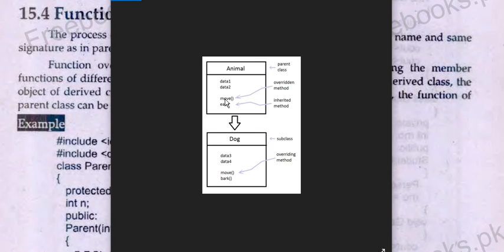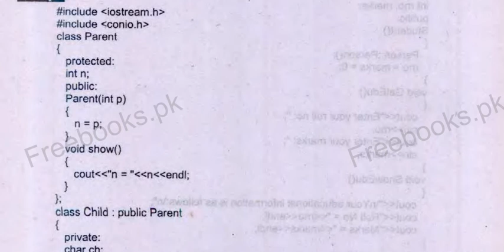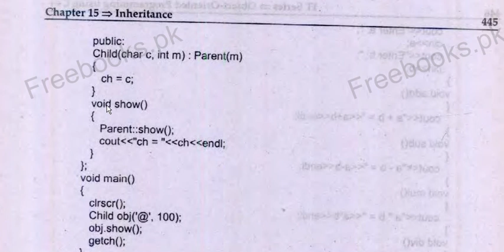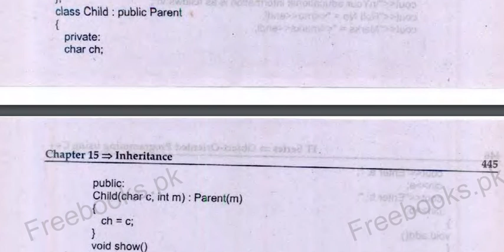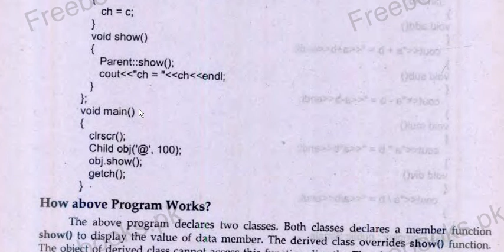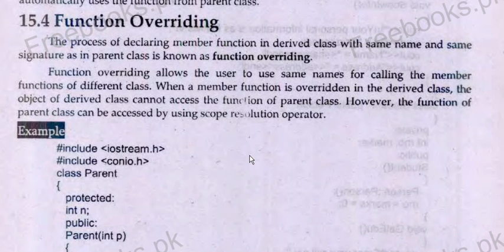Function Overriding in C++|inheritance | OOP| lec#25 | M.Zeeshan Khalid | Urdu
hey
i made this video to make everyone easily understand the things realted to this topic. Easy wording and easy techniques and used for understanding the topics.